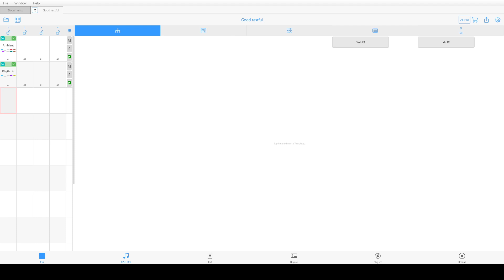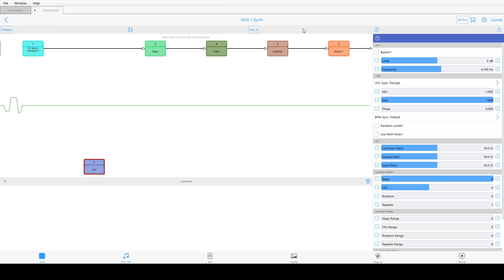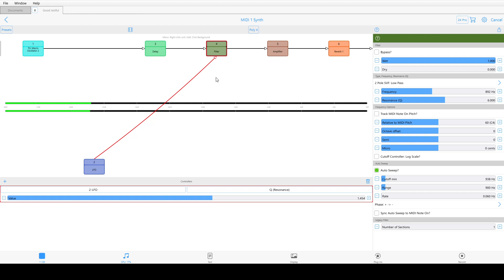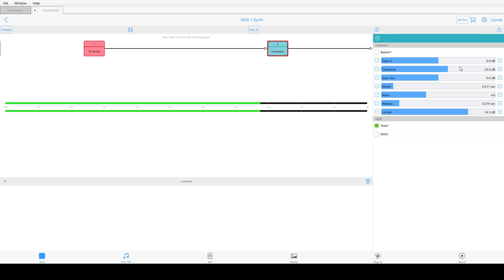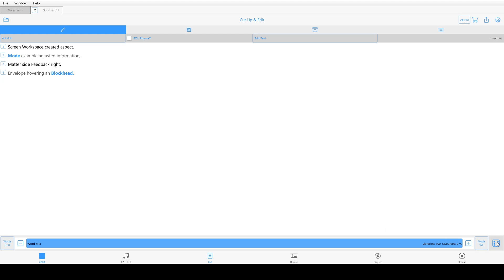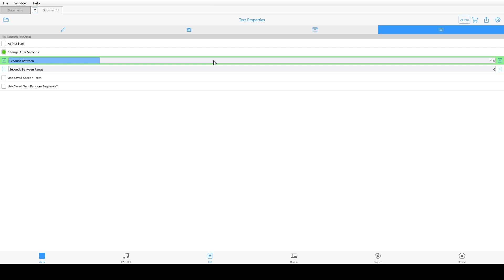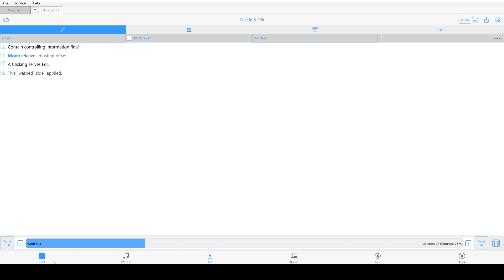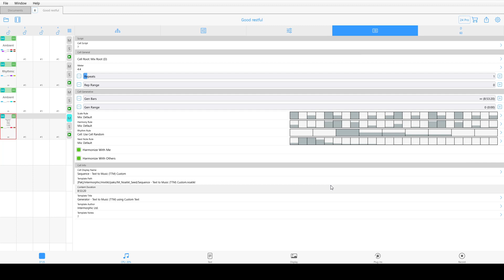Hyfudiar Explores Wotja - Episode 2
Finally getting back to this! Exploring some of Wotja 24's new features in this video, as well as dipping my toes into the TTM system overall. I only used one of Macro Oscillator 2's waveforms in this video though, there are many more to explore in the future.